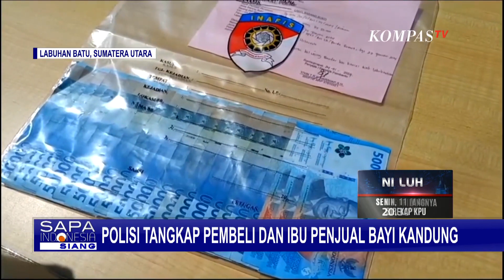Ibu di Labuhan Batu Tega Jual Bayi Kandungnya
SUMUT, KOMPAS.TV - Seorang ibu muda, di Kabupaten Labuhan Batu, Sumatera Utara ditangkap polisi karena menjual bayi kandungnya seharga Rp4 Juta. Selain ibu kandung sang bayi, polisi juga menangkap pembeli bayi tersebut.

Kasus penjualan bayi ini dilakukan oleh ibu kandung yang tega menjual bayinya seharga Rp4 juta, kepada seorang perempuan di Labuhan Batu, Sumatera Utara.

Polisi, awalnya menangkap perempuan pembeli bayi di kediamannya.

Setelah pengembangan, kemudian menangkap ibu kandung dari bayi tersebut.

Menurut polisi, sang ibu mengaku tega menjual bayinya karena hendak pulang kampung dan malu memiliki seorang anak dari hubungan yang tidak direstui orangtuanya.

Dalam konfrensi pers di Mapolres Labuhan Batu, polisi menampilkan dua perempuan yang kini telah ditetapkan tersangka. Selain ponsel, polisi juga menyita uang tunai sisa dari hasil penjualan bayi.

Kini kedua tersangka ditahan pihak kepolisian dan dijerat Undang-Undang Tindak Pidana Perdagangan Orang dengan ancaman minimal 3 tahun penjara.

Kompas TV
Independen | Terpercaya